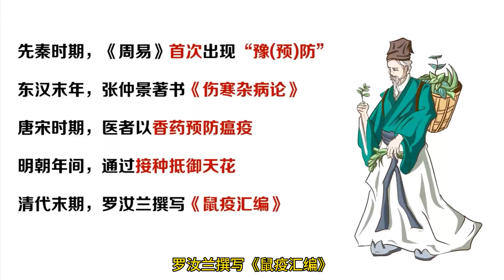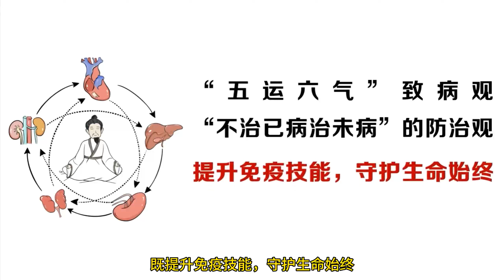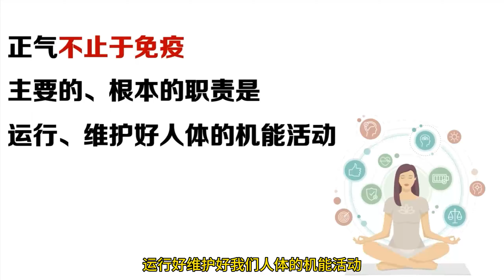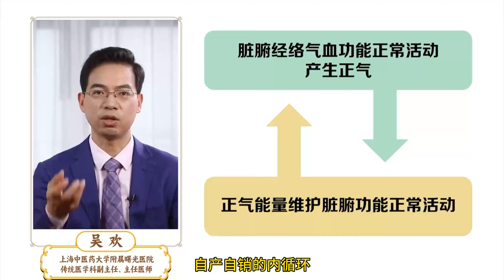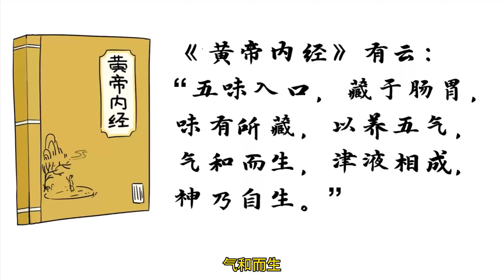《中医养生》第1课：正气，守护生命健康的“正能量”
中医讲正气不足外邪入侵。由此可见，养好正气，是抵抗病毒和健康体魄的根本。正邪是两个对立面，俗话说，狭路相逢，终有一战。正气饱满，则身体兵强马壮战无不胜；正虚邪胜，身体就会丢盔卸甲疾病缠绕。对于个体而言，正气不仅是一种抵抗力体现，也代表着一个人的健康程度。扶正祛邪，拥抱健康，享受美好生活。

1、营养系公益课堂：专业的营养知识，每天10分钟轻松学👉：

2、为什么我要选择纽崔莱？为什么纽崔莱值得信赖？

3、5分钟视频带你了解安利公司的实力！

+vx：Bruce1934